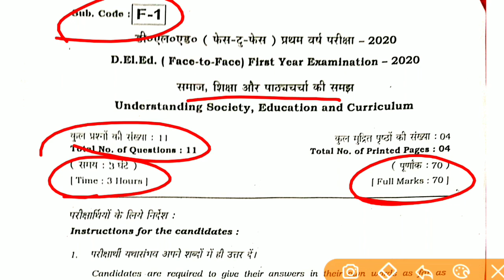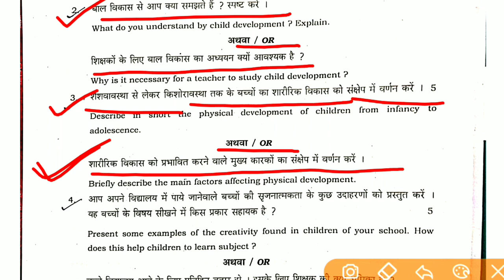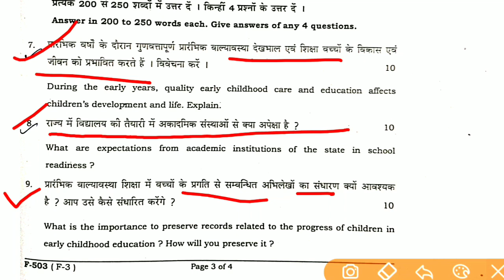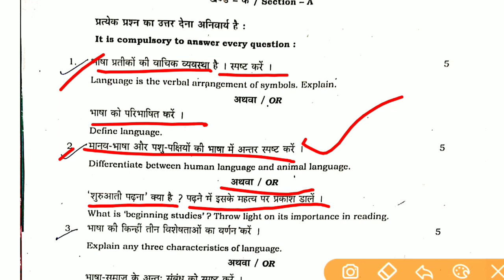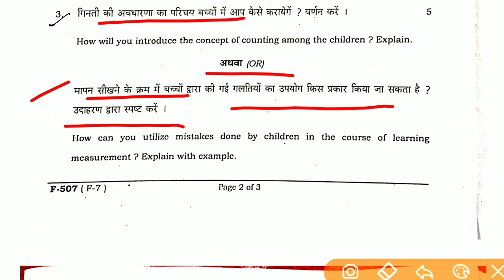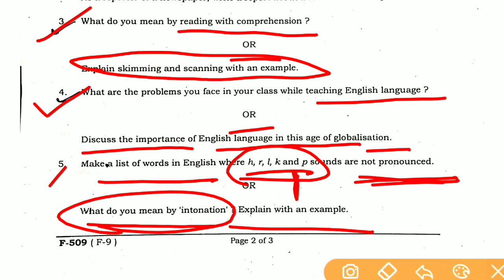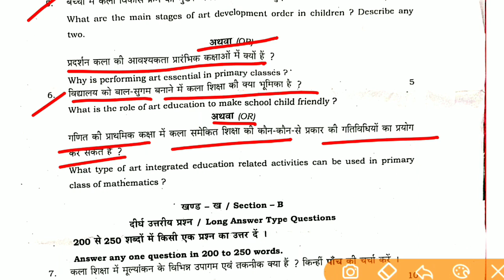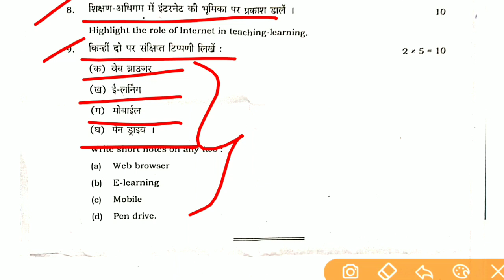Bihar Deled 1st year Question Papers 2020 |Paper F-1 to F-12|Deled Previous year Question Paper 2020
Ok bye 👋
Best 👍💯 of ➡Luck🍀